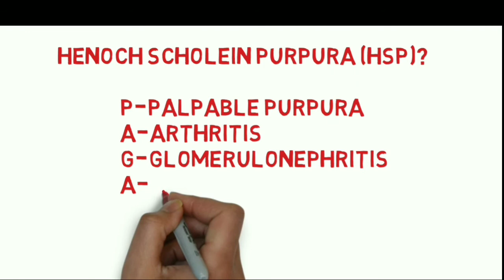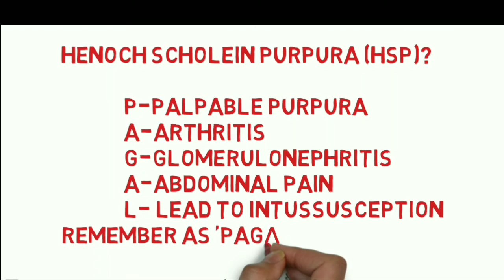Neumonic for BBB and Hsp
Blood brain barrier absent henoch scholein purpura area postrema s-subfornical organs etc.